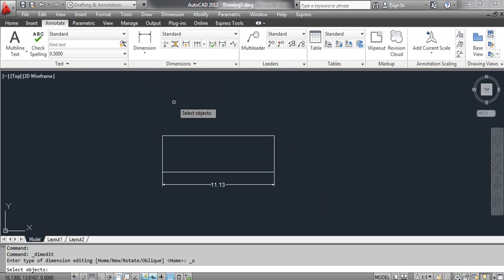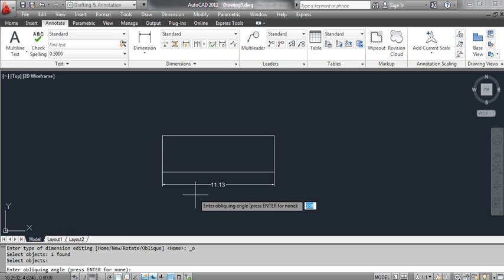The OBLIQUE Command - AutoCAD